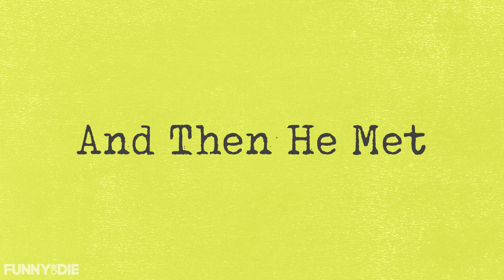The New Kid with Tyler Posey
Being the new kid in school was hard for Jason (Tyler Posey), but then he met... them.